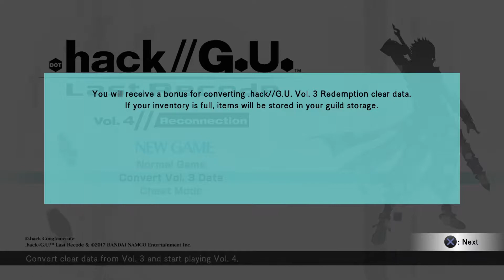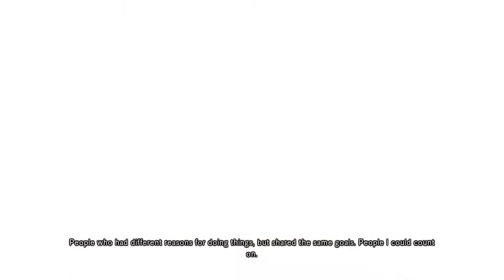.Hack//G.U. Vol.4//Reconnection - Gameplay Walkthrough Part 1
.Hack//G.U. Last Recode Gameplay Walkthrough PC No Commentary 1080p 60fps HD let's play playthrough